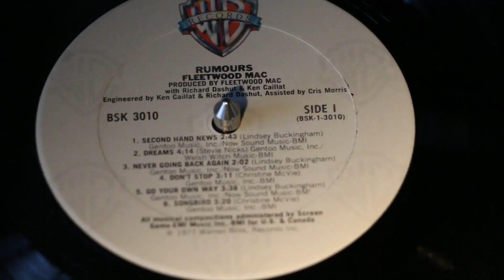Vinyl of the Week - Fleetwood Mac - Rumors